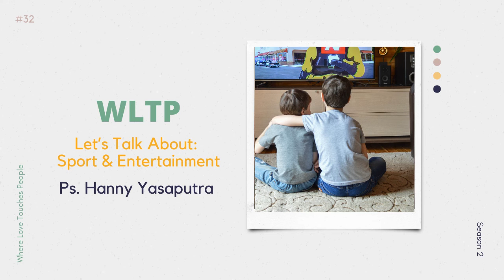#32 Let’s Talk About: Sport & Entertainment [Ps. Hanny Yasaputra]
Did you watch Olympic recently? It was a great event and celebration. It also proves entertainment and sport have greatly affected our life. And how this two aspects affected our life as Christian? How should we respond to this? Let’s hear Ps. Hanny discussion on this topic.